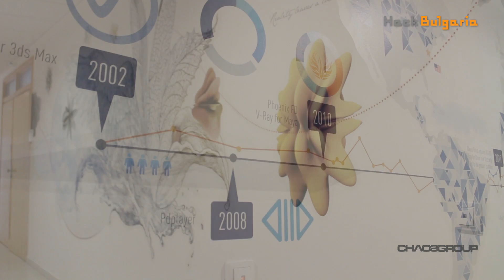Нашите партньори - Chaos Group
Представяме Ви нашите партньори от Chaos Group!

Те подкрепят курса по Алгоритми това лято!

Повече за всеки екип можете да видите в следния ред:

00:40 -  Какви продукти разработва компанията
02:03 -  Представяне на V-Ray Core екипа
03:44 -  Представяне на V-Ray Cloud екипа
05:51 -  Представяне на PhoenixFD екипа
08:00 -  Представяне на Web екипа